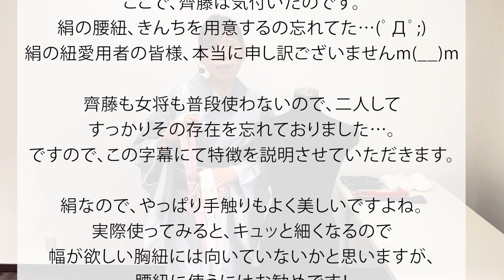【ポイント一つだけ！女将のひもの結び方】たかはしきもの工房「ズボラ女将の和装の常識を斬る！」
着付けで必ず使う「着付けひも」を、もっと着崩れしないように、苦しくないように、効果的に結ぶために女将のマル秘テクニックをお伝えいたします！
本当に小さなことですが、必ず使うものなのでちょっとの差が大きな差になります。きものの気持ちよさにも関係してくる、まさに縁の下の力持ちな着付けひも達、その着付けひもの有効利用の仕方を、素材ごとの特徴も交えながら、しっかり解説します！

＊ メルマガ会員募集中！
新商品情報・割引情報・催事情報などお得で楽しい情報をいち早くお届けします。

＊ オンラインショップもぜひご覧くださいませ